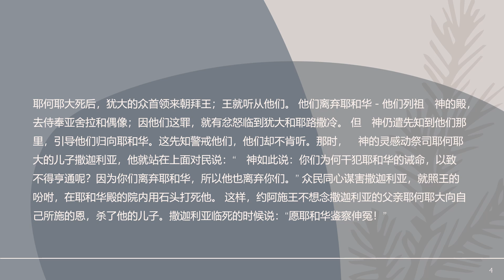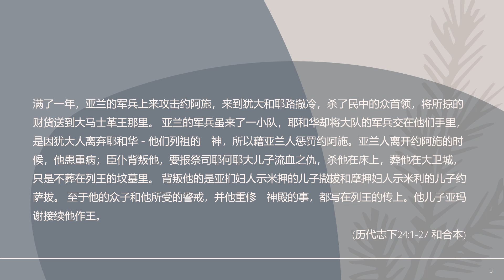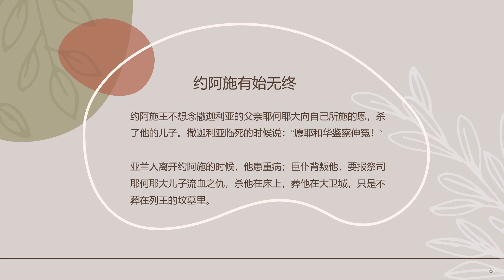聖經 歷代志下第24章：約阿施王為何有始無終？依靠人注定會走向失敗，好人也會死，壞人會騙人，自己會抑鬱，人都是靠不住的，我們只有倚靠神